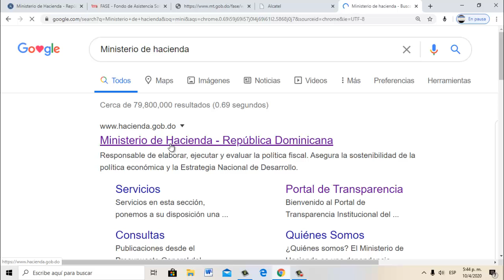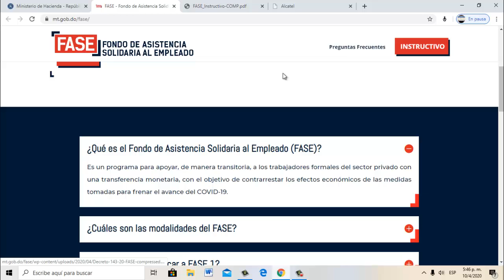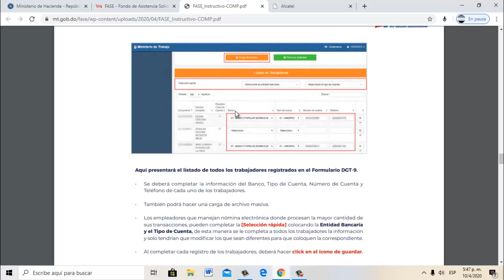SUSIDIO DE UN 70% PARA EMPLEADOS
Este es un tutorial de programa fase, esto es el suicidio del gobierno a los empleadores para que los trabajadores no pierdan su trabajo a causa del covi19.